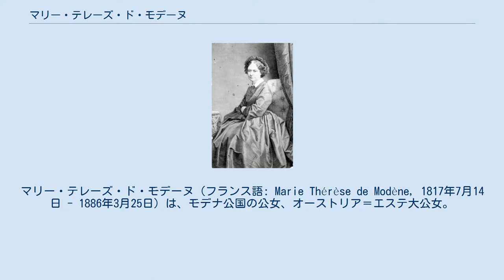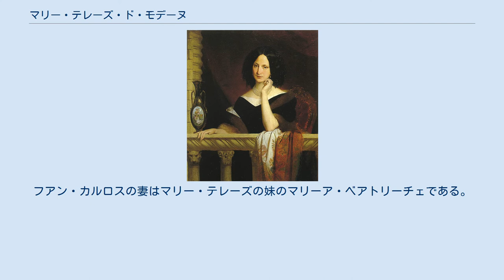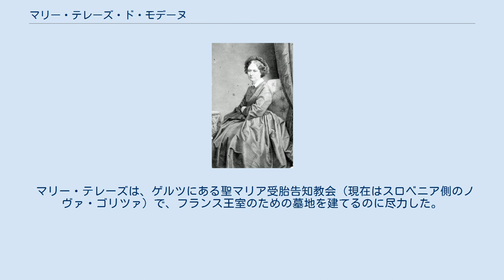マリー・テレーズ・ド・モデーヌ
マリー・テレーズ・ド・モデーヌ（フランス語: Marie Thérèse de Modène, 1817年7月14日 - 1886年3月25日）は、モデナ公国の公女、オーストリア＝エステ大公女。
モデナ公フランチェスコ4世の長女で、フランス・ブルボン家の王位継承者であるボルドー公・シャンボール伯アンリ・ダルトワの妃となった。
 ドイツ語名は、マリア・テレジア・フォン・エスターライヒ＝エステ（Maria Theresia von Österreich-Este）。
 マリー・テレーズ（アデオダト・マラテスタ画） マリー・テレーズは復古王政期にフランス王太子妃だったマリー・テレーズ・シャルロットによってシャンボール伯アンリの妻に選ばれた。
マリー・テレーズはローマ・カトリック教徒であり、オルレアン家であるルイ・フィリップの7月王政を認めていない王族だった。
またその他のいくつかの事情によって、ブルボン家はオーストリア＝エステ家と関係を持とうとしていた。
しかし夫となるアンリは実際にはマリー・テレーズの妹のマリーア・ベアトリーチェを好んでいた。
 オルレアン朝時代の1846年、ブルボン家の長となっていたアンリと11月7日にモデナで代理結婚を、同月16日にブルック・アン・デア・ムーアで正式な結婚式を挙げた。
夫のアンリは復古王政期のブルボン朝最後のフランス国王シャルル10世の次男ベリー公シャルル・フェルディナンと両シチリア王女マリー・カロリーヌの息子である（シャルル・フェルディナンはアンリの生まれる7ヵ月前の1820年2月に暗殺されている）。
マリー・テレーズとアンリの間に子どもはなかった。
 1883年8月24日に王政復古を果たせずにアンリが死去した後、マリー・テレーズと少数のアンリの支持者は、ルイ14世の男系子孫の年長者として、アンリの遠縁にあたるモンティソン伯フアン・カルロスが後継者であると主張した。
フアン・カルロスの妻はマリー・テレーズの妹のマリーア・ベアトリーチェである。
 マリー・テレーズは、ゲルツにある聖マリア受胎告知教会（現在はスロベニア側のノヴァ・ゴリツァ）で、フランス王室のための墓地を建てるのに尽力した。
ブルボン家の墓所は、この教会の修道院内に集まることがマリー・テレーズの希望だった。
 アンリが死去した3年後の1886年3月25日にゲルツで亡くなった。